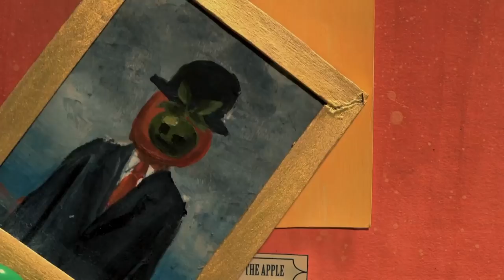El Museo del Horror del Sr. Grins | Película Oficial Stikbot Latino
¡Bienvenido al Museo del Horror del Sr. Grins!

En este recorrido, verás las historias reales de cada monstruo Stikbot: Kyron, Aquafang, Grim, Gigantus, Goblin, Insector, Cerberus, Scorch y Sonrisas.

¡Mr. Grins te llevará en un recorrido por estas terribles criaturas!

Sin embargo, ha logrado perder a uno de ellos, Sonrisas. ¿Cómo pudo pasar esto? ¿Dónde está este payaso malvado? El guía se convierte en ... ¿Cuál de estos monstruos es el que más miedo tiene? MrGrinsMuseumOfHorrors StikbotMonsters Stikbot ¿Desea agregar estos nuevos Stikbots a su colección?

🙌🏻 🙌🏻 🙌🏻🙌🏻 🙌🏻 🙌🏻  G R A C I A S por todos tus  👍🏻 👍🏻 👍🏻 👍🏻 👍🏻

Stikbot Latino es el canal donde están todas las series originales de Stikbot

Tenemos contenido para todos los gustos: comedia, suspenso, romance, acción y..  ¡mucho más!

Crea, anima y comparte tus videos de Stikbot con Stikbot y

StikbotLatino para ganar Stikbots GRATIS

¿Quieres comprar más Stikbots? Dime en qué parte vives y te dire dónde encontrarnos

¿Quieres ganar Stikbots gratis?  El contenido más creativo es recompensado generosamente

Advertencia. Este juguete no se mueve por si solo.

¡Stikbot es un juguete de ZiNG!
zing.toys